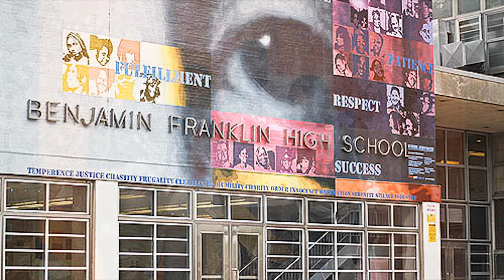ONELOVE PRESENTS: THE PEACE AND LOVE FOUNDATION #2 ©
SNIPPITS/ HIGHLIGHTS FROM ANOTHER SUCCESSFUL  VISIT
LOCATION:  THE FRANKLIN HIGH SCHOOL